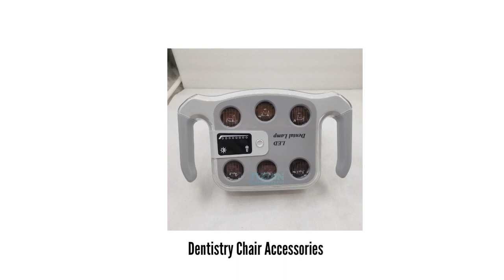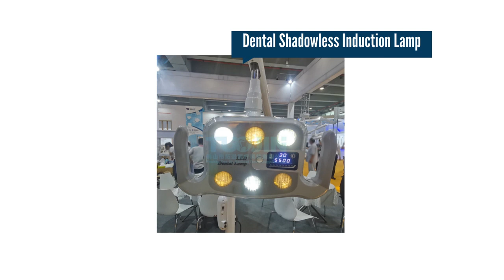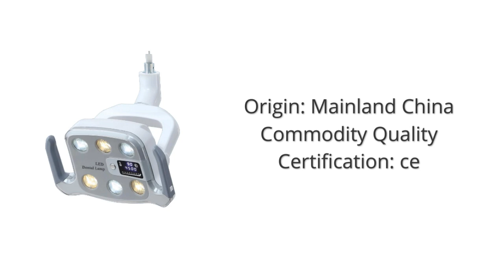Dental Shadowless Induction Lamp 2023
Dental Shadowless Induction Lamp 6 Bulds Two-Color Led Lamp Unit Operating Dental Oral Light For Dentistry Chair Accessories